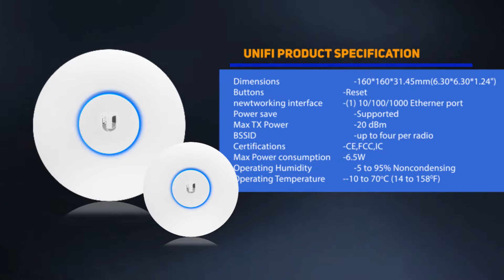UniFi AC Lite | USTDI | Ubiquiti Philippines | Your Networking Partner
United Safety and Technology Distribution Inc

USTDI
Ubiquiti
Ubiquiti Philippines